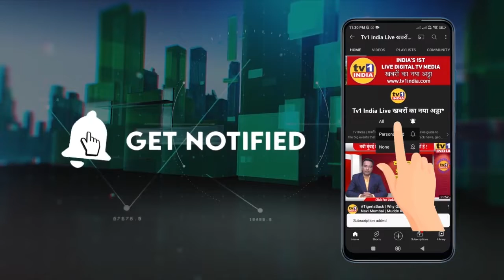Navi Mumbai | स्वच्छता में नंबर वन बना वाशी वार्ड | Abhijit Bangar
नवी मुंबई का वाशी वार्ड बना स्वच्छता में नंबर
स्वच्छ सर्वेक्षण अभियान 2022-23 के लिए नवी मुंबई का वाशी वार्ड प्रथम स्थान हासिल किया है. स्वतंत्रता के अमृत महोत्सव समारोह में आज आयुक्त अभिजीत बांगर ने वाशी वार्ड के अधिकारियों औऱ स्वच्छता कर्मियों के हाथ में स्वच्छता मंथन ट्राफी सौंपते हुए विश्वास जताया कि दूसरे वार्डों को आगे बढ़ने में मदद मिलेगी. नेरुल वार्ड नंबर 2 और घणसौली वार्ड को तीसरा नंबर हासिल हुआ है.
NMMC आयुक्त अभिजीत बांगर ने दी स्वच्छता मंथन ट्राफी
Navi Mumbai | स्वच्छता में नंबर वन बना वाशी वार्ड | मंथन ट्राफी से सम्मान | Abhijit Bangar